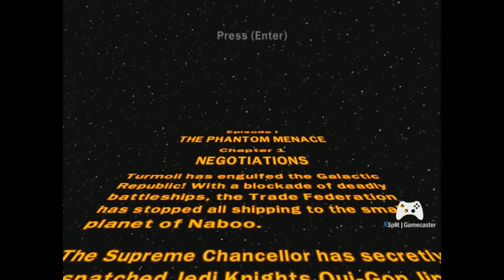Gramy w LEGO STAR WARS Complete Saga \ Epizod 1 część 1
Pierwszy lets play z tej serii.
Dajemy się wciągnąć w pułapkę konfederacji xD

Zapraszam do komentowania, lajkowania oraz subowania.
Od tego zależy częstotliwość dodawania filmików.